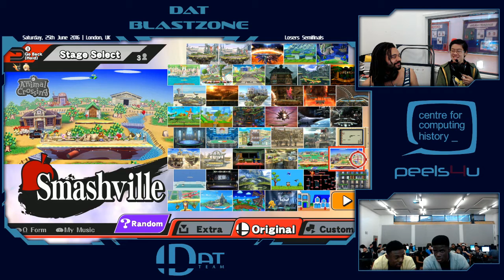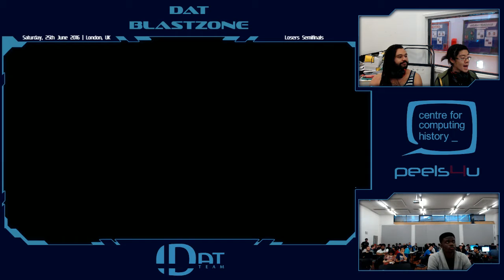Dat Blastzone 12 - Singles Losers Semifinals - Elexiao vs Homika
Dat Blastzone 12
25th June 2016